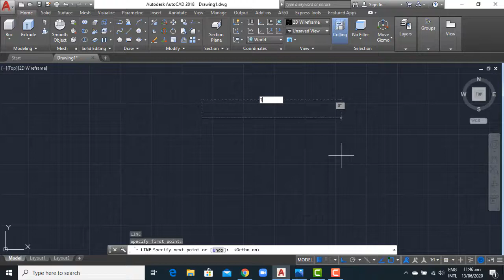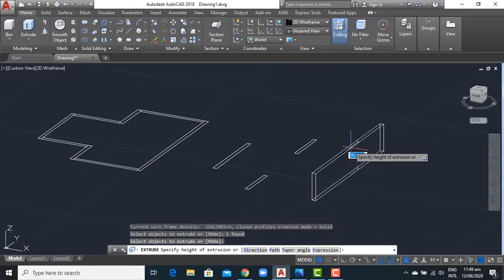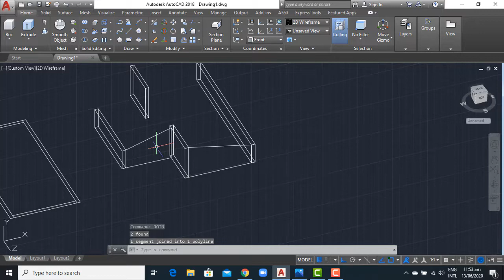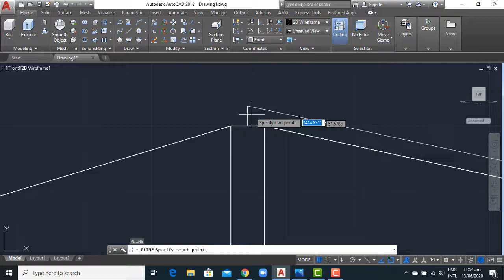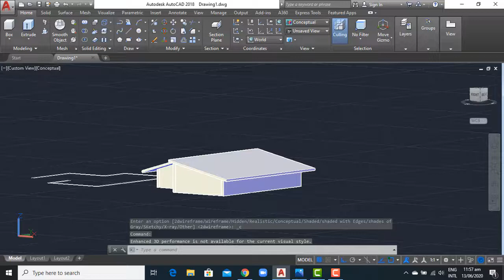Skillion or Lean-to Roofs Designing in AutoCAD 3D Modeling Basics - QasimCAD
Skillion roofs are typically constructed over rafters to create the appropriate slope. Yet one advantage of skillion roofs is that they are significantly cheaper than roofs with multiple slopes. In fact, people often choose skillions roofs because they are low in cost and both easy and fast to install.